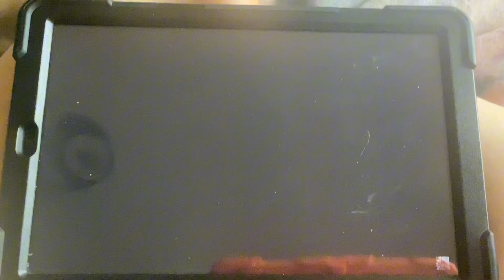my singing monster April island